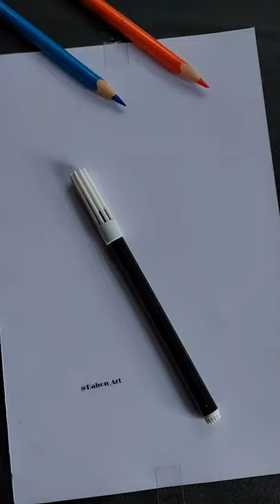Savage Love Art 🙋‍♀️